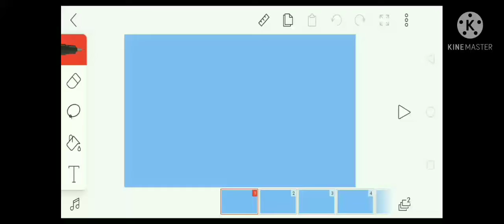3 character in among us kill animation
it's gamer girl wayne 11 and sleepy Leigh